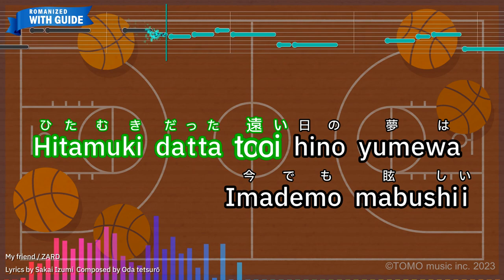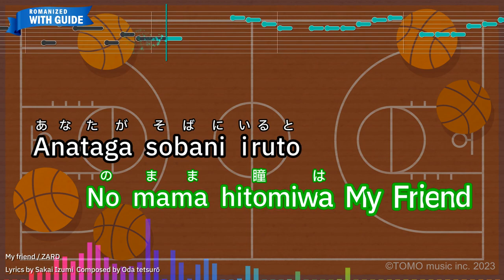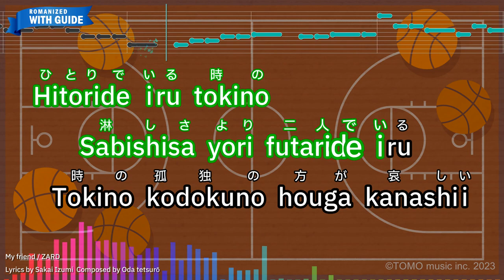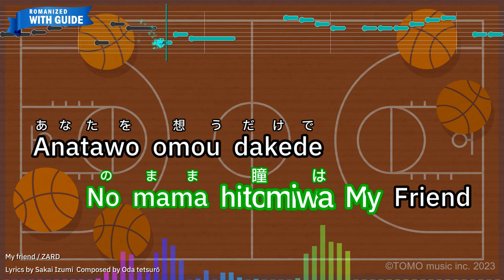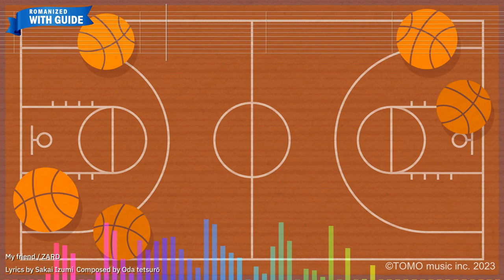My friend – ZARD (Romaji Karaoke with guide)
【Japanese title】マイ フレンド - ZARD
【Animation Program】SLAM DUNK
【Songwriter】Oda tetsurō/Sakai Izumi
【Romanized Lyrics】
Anatawo omou dakede
Kokorowa tsuyoku nareru

Zutto mitsumeteru kara
Hashiri tsuzukete

Hitamuki datta tooi hino yumewa
Imademo mabushii

Donnani fuanga ippai demo
Massugu jibunno michiwo
shinjite

Kazaranai
sugaono anataga suki･･･
Kawatte shimau kotoga kanashii

Itsumo kagayaite itane shounen
No mama hitomiwa My Friend

Anataga sobani iruto
Nazeka sunaoni nareta

Kono kyori toori nukeru
Kazeni naritai

Hontouno ainara kitto ironna
Koto nori koe rareta noni

Hoshino parade
Namidaga kobore nai youni
Ookiku ikiwo sutta

Hitoride iru tokino
Sabishisa yori futaride iru
Tokino kodokuno houga kanashii

Itsumo waratte itane anokoro
Futari setsunai My Friend

Anatawo omou dakede
Kokorowa tsuyoku nareru

Zutto mitsumeteru kara
Hashiri tsuzukete

Anatawo omou dakede
Kokorowa tsuyoku nareta

Zutto mitsumete rukara
Hashiri tsuzukete
Hashiri tsuzukete･･･